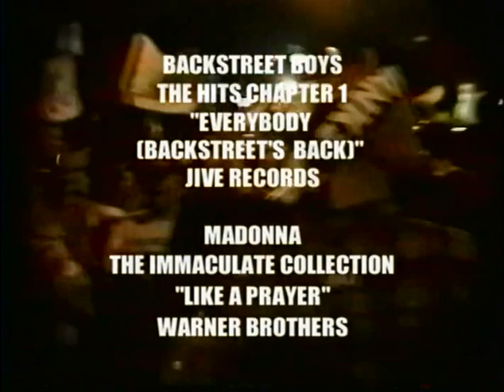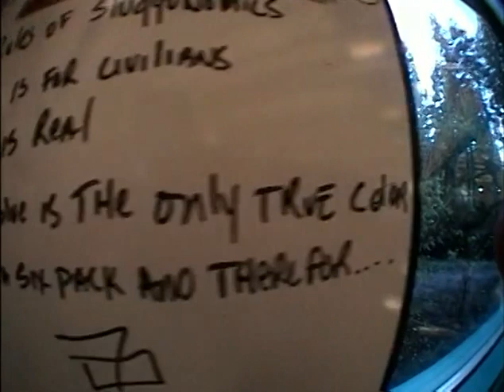Red Dragons skateboarding FSU 2002 Vancouver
Red Dragons FSU from 2002 featuring Rob Sluggo Boyce, Caine Gayle,
Colin McKay, Glenn Suggit, Jake Stewart, Jason Ellis, Mike Hastie, Moses Itkonen, Paul Machnau, Russ Milligan, Ryan Smith and many many more